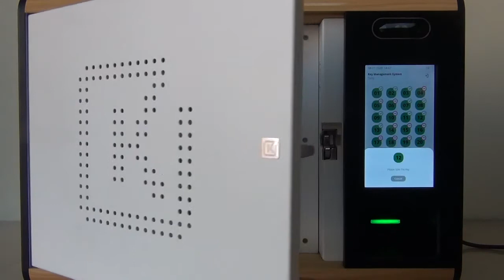Keylongest - Login via password